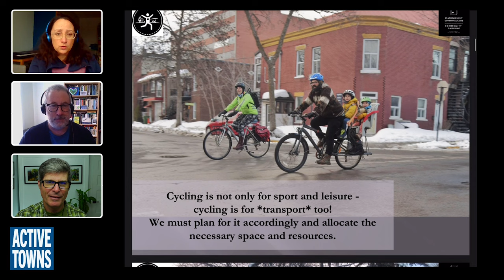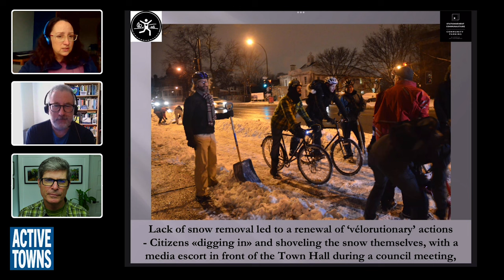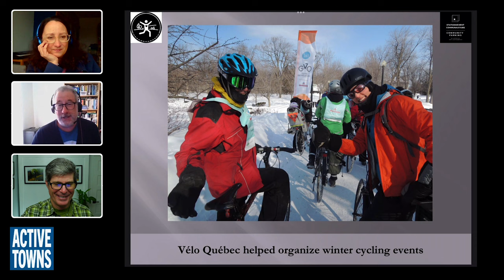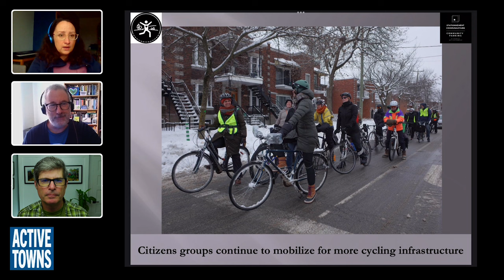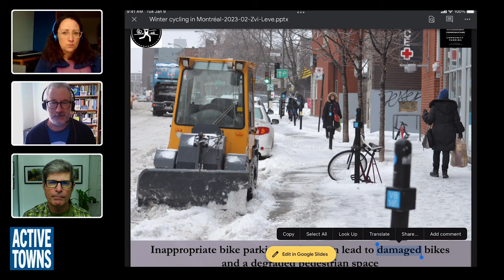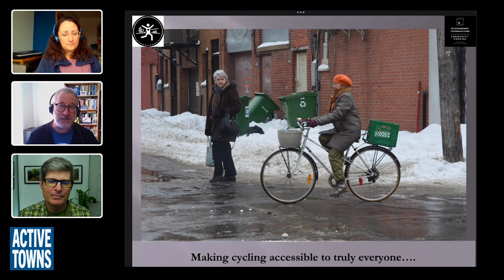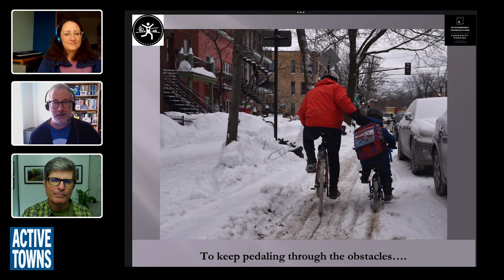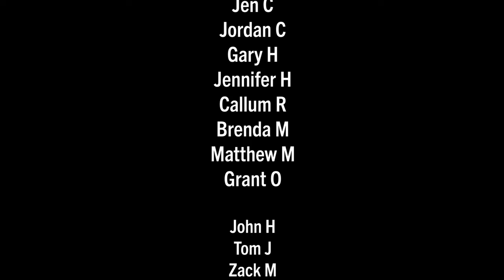Learn how Montréal is cycling through the seasons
In this episode, I connect with Séverine Le Page and Zvi Leve from Montréal to talk about the growth in cycling through all the seasons, but in particular in winter. We also talk about the various advocacy and militant activism efforts underway to support the buildout of more cycle infrastructure and the activation of what's already on the ground.

Video timeline/chapters:
0:00:00 Start of episode
0:06:24 Supporting Winter Cycling
0:15:27 Militant Groups
0:21:36 Cold Weather Events
0:27:34 Education & Encouragement
0:31:25 Critical Mass
0:33:45 More Women Riding
0:37:35 Ghost Bikes
0:42:44 Snow Maintenance
0:44:18 Cycle Logistics
0:47:45 Cars vs People Tension
0:52:52 Children Riding
0:58:06 More Teen Girls Riding
1:02:06 Too Much Engagement?
1:05:21 Closing Message